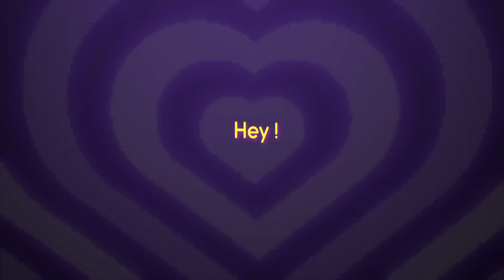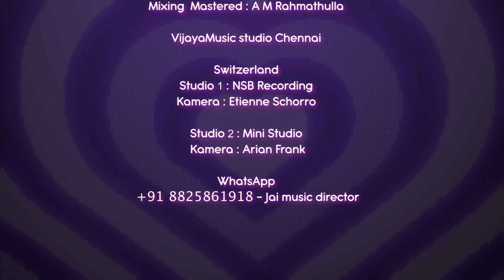COME ON BABY Tamil Album Song Srinisha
TAMIL KUTHU SONG
TRENDING ALBUM SONG 2023

SUPER SINGER SRINISHA
S.SANJEEVAN (Switzerland )

Song : COME ON BABY

Lyrics - Music - Producer : LITTLE SCREEN JAI

Singers : Srinisha.
                 S.Sanjeevan(Switzerland )

Editor : Shiju NS

Mixing  Mastered : A M Rahmathulla

VijayaMusic studio Chennai

Switzerland
Studio 1 . NSB Recording
Kamera : Etienne Schorro

Studio 2. Mini Studio
Kamera: Arian Frank

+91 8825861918 - Jai music director